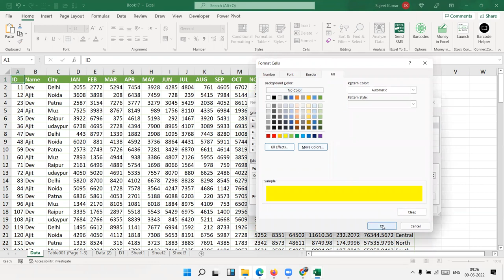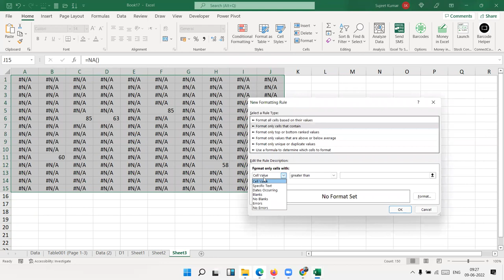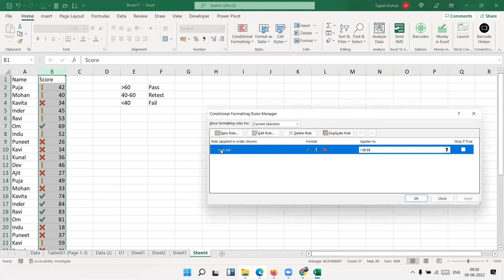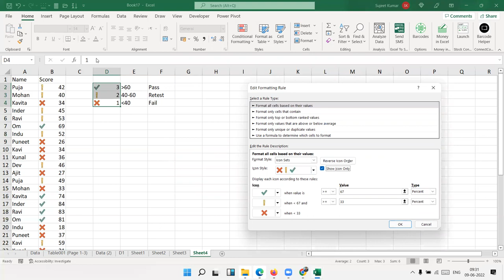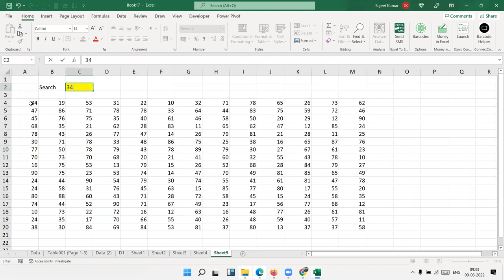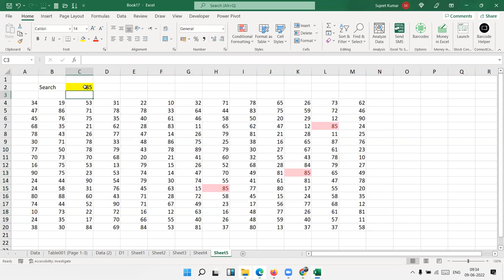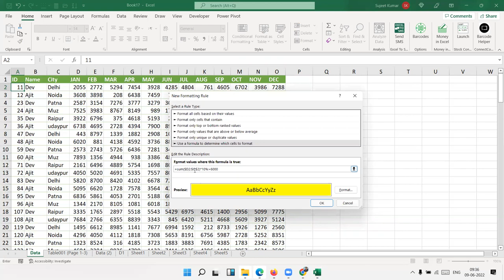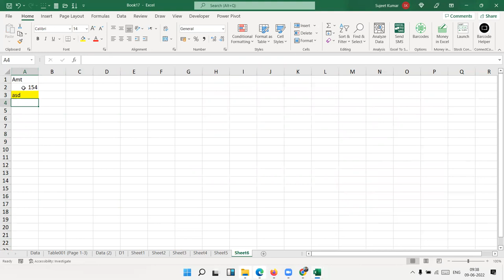Excel VBA Macros Classes in Hindi